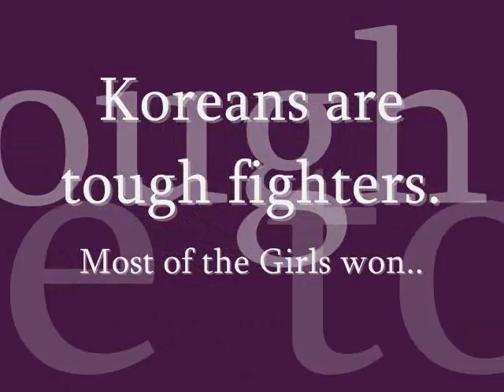Korean Girl Power..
Korean girls fighting it off with boys and winning..